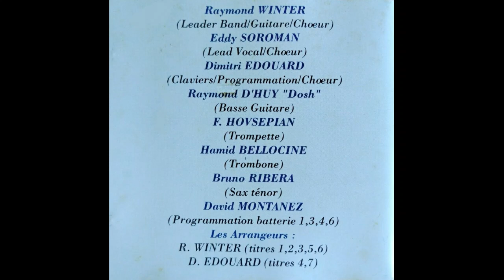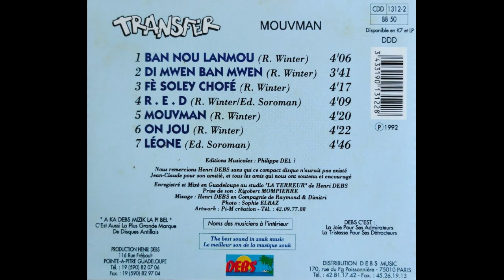TRANSFER - Mouvman 🪘🎹🎸🎺🎼🎧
👨🏾ARTISTE : TRANSFER
🎶TITRE : Mouvman
✍🏾 AUTEUR : Raymond WINTER
🎼COMPOSITEUR : Raymond WINTER
🎤INTERPRETE : Eddy SOROMAN
📀ALBUM : Mouvman
🎚️LABEL : HENRI DEBS PRODUCTION
🎂SORTIE : 1992
🌎ORIGINE : GUADELOUPE